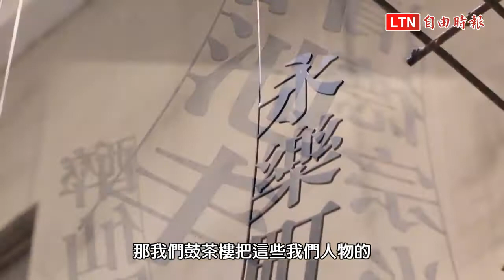永樂町鼓茶樓 說茶、說書、說菜精彩吸睛！